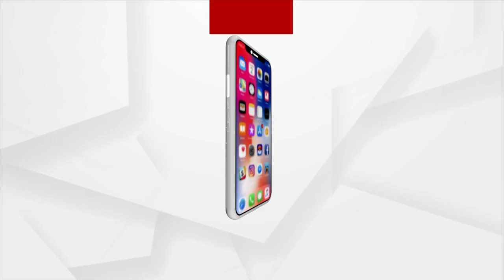Flood Water Enters Kanas Village, Normal Life Affected